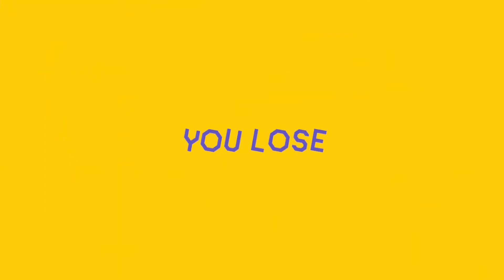Bowser's Cannon Box Castle [Multiplayer Versus] (Super Mario Maker 2)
Sometimes the final destination matters less than the journey itself. Good game, Mr. Oof... good game.